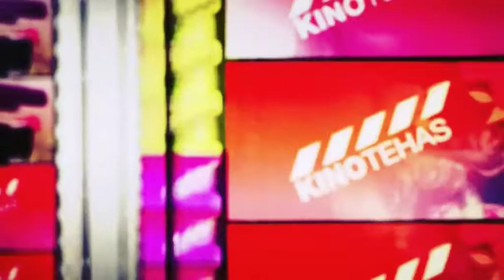Hommaaž Eesti Filmile - Viimne Reliikvia remake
Tribuut EESTI FILMILE, kuulsaimale omamaisele äksioonfilmile "Viimne Reliikvia". Ilmselt sellest filmitükist saigi Märt Koik tuule tiibedesse ja arvestatavaks peaosalise kandidaadiks Filmitalgute rahvafilmile "Täitsa lõpp" :)